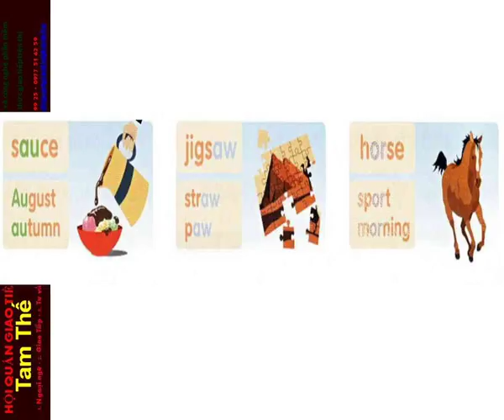FF4 CD1 49